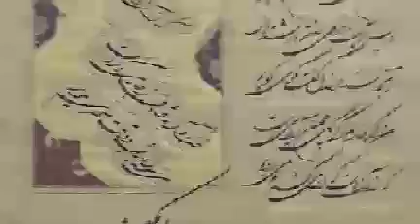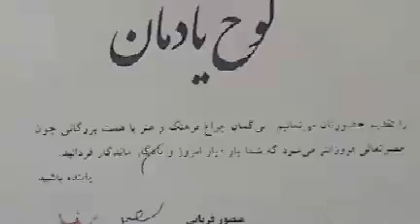استاد فضل الله شاهزمانی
استاد فضل الله شاه زمانی، متولد سال ۱۳۲۹ در اصفهان است. وی در سال ۱۳۵۶ به همراه استاد تاج اصفهانی برای شرکت در اولین آزمون موسیقی (باربد) به تهران رفت و در سال ۱۳۵۹ با تشکیل مرکز فرهنگی صدا و سیما از جمله اولین کسانی بود که کلاس آواز دایر کرد و با حکم سر پرست موسیقی به استخدام سازمان صدا و سیمای مرکز اصفهان در آمد. این هنرمند در سال ۱۳۶۰  همزمان با فعالیت در رادیو به سمت سرپرست گروه موسیقی انجمن اداره فرهنگ وقت منصوب شد و در سال ۱۳۶۳ با همکاری آقای برازنده، ارکستر رادیو را راه اندازی کرد و به تولید سرود پرداخت. در سال ۱۳۶۷، طی حکمی از طرف سازمان صدا و سیما، واحد موسیقی اصفهان توسط این هنرمند تاسیس شد و از جمله فعالیت های این واحد، تشکیل ارکستر و آموزش ۷۰۰ هنر جو در همه رشته های موسیقی سنتی بود. استاد شاه زمانی با گروه فرهنگ و ادب و معارف صدا و سیما در برنامه های سحر رادیو، بر آستان نیاز، گلگشت، نغمه های شاعرانه، ترنم نغمه ها و شرح درد اشتیاق همکاری کرده و اگر چه در سال ۱۳۸۱ باز نشسته شده اما همچنان با سازمان صدا و سیما همکاری دارد و تهیه کنندگی برنامه «ترنم نغمه ها» را نیز بر عهده داشته است.